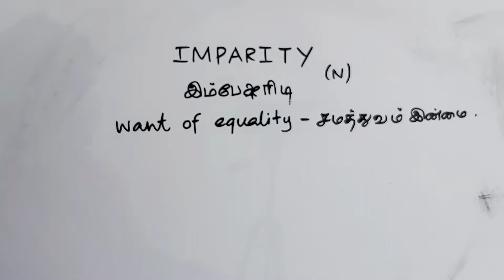IMPARITY tamil meaning/sasikumar